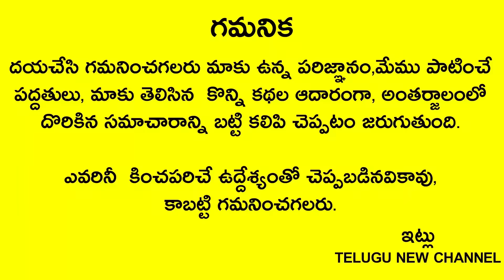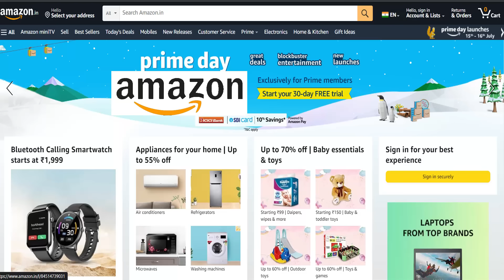ఇలాంటి స్త్రీలు వున్న ఇంట్లోకి లక్ష్మీదేవి ఎప్పటికీ అడుగుపెట్టదు